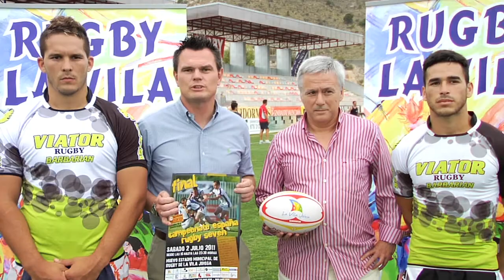FINAL Campeonato Seven Nacional en Villajoyosa (Presentación)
Con la presentación de Jason Craig (nuevo Presidente del Club Rugby La Vila), Pedro Ramis (Concejal de Deportes) y los jugadores Paco Martínez y Miguel Ángel Coronel
Sábado 2 julio 2011
De 15:00 a 23:30
Estadio Municipal Villajoyosa